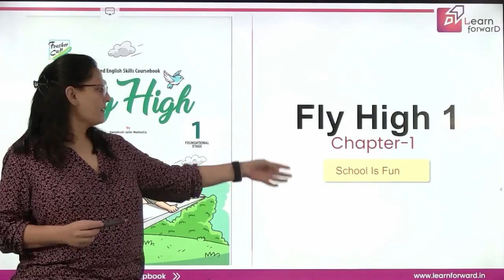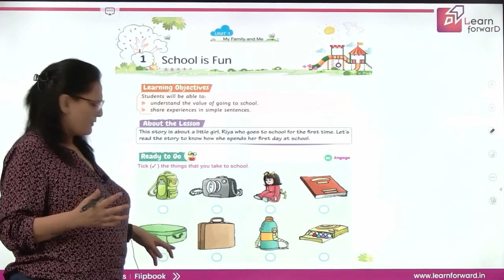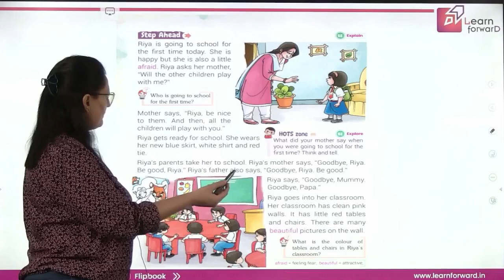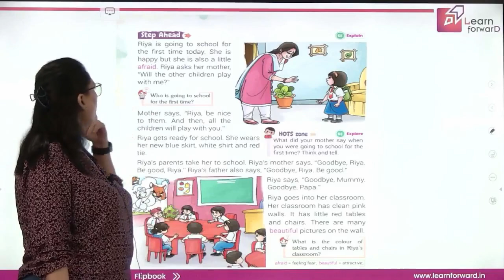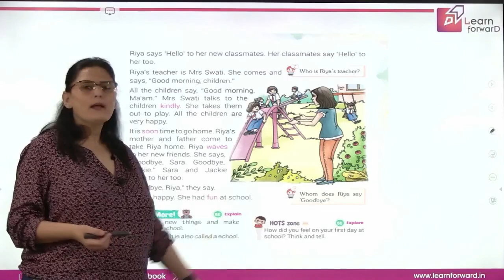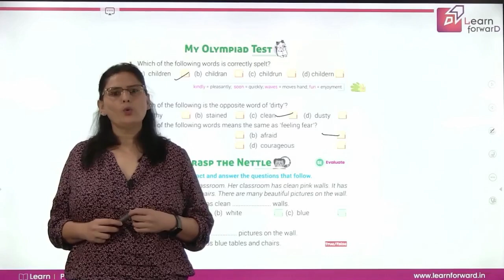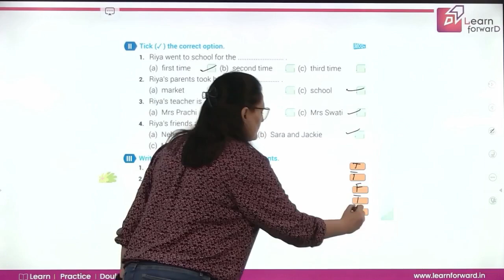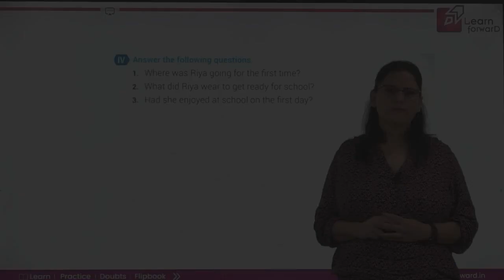LEARN FORWARD | FEATHER CAP | FLY HIGH 1 | CHAPTER-1 | SCHOOL IS FUN